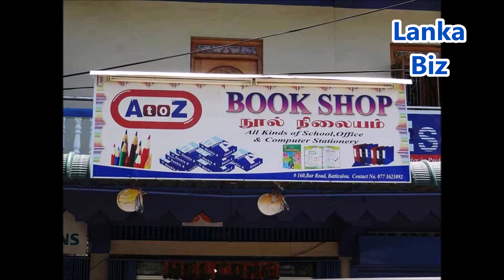how to start book shop easy way sinhala_business ideas sinhala.පොත් හලක් දාන ලේසිම ක්‍රමය